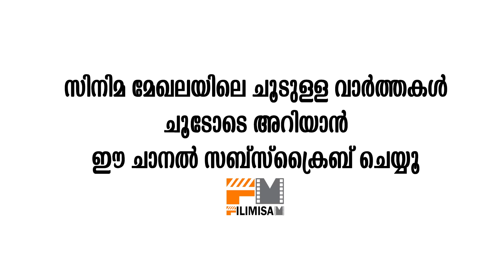കിടക്ക പങ്കിടാൻ തന്നെ ചാനൽ മേധാവി വിളിച്ചു | Varalakshmi Against Channel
Watch കിടക്ക പങ്കിടാൻ തന്നെ ചാനൽ മേധാവി വിളിച്ചു Varalakshmi Against Channel